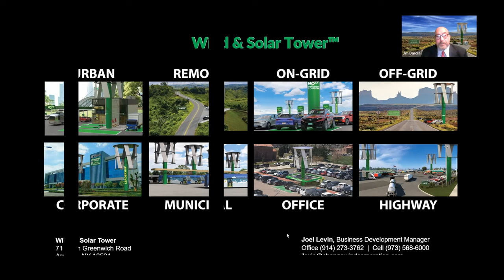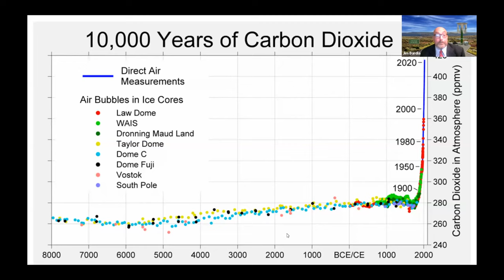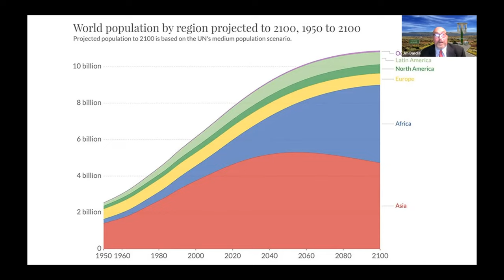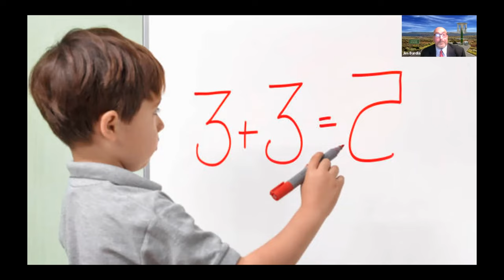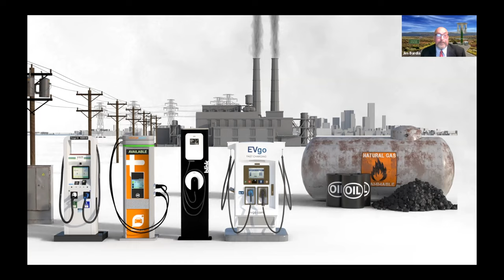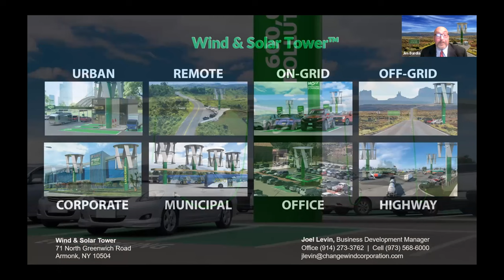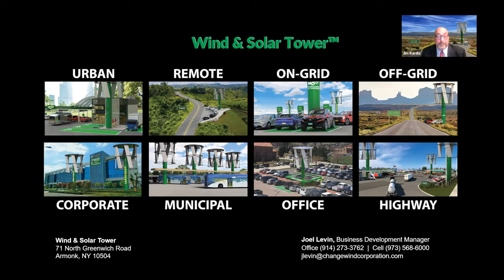The Future of Zero-Emissions EV Charging: An Innovative Solution for Green Transportation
Are you concerned about the impact of air pollution on your health and the environment? Do you want to learn about an innovative solution for providing emission-free charging for electric vehicles (EVs)? In "The Future of Zero-Emissions EV Charging" by Jim Bardia, the inventor discusses his patented wind and solar tower that offers emission-free charging for EVs at a low cost. Bardia emphasizes the importance of true emission-free charging for EVs to be truly green, and his charging system can deliver 328 miles of range in just 15 minutes.

Jim Bardia is an environmentalist, multiple entrepreneur, and inventor of renewable energy products. He is also a designer and fabricator of custom cars, prototypes, convertible conversions, limousines, and armored vehicles. Bardia started working on the design of the wind and solar tower in 2010, and the development of the tower began in 2007. He discovered that local wind production capacity would never be commercially feasible without new technology. Bardia's wind and solar tower has been successfully field-tested for over five years in Pennsylvania, and it offers pollution-free on-site electricity for EV charging stations and contributes to climate change mitigation.

Bardia re-engineered wind and solar towers to provide level four ultra-fast DC 380-kilowatt 1000-volt emission-free charging for EVs. He highlights that true emission-free charging is crucial for EVs to be truly green, as they are only 39.2% emission-free without it. The charging system can deliver 328 miles of range in just 15 minutes. Bardia's machine provides speed without contributing to CO2 pollution in the atmosphere. He links the increase in atmospheric CO2 to industrialization and sees his invention as a practical way to address this trend while maintaining economic growth.

Did you know that human-generated CO2 emissions are overwhelming the Earth's natural CO2 processing systems? CO2 concentrations have drastically increased in the last 200 years and are predicted to double by 2075. Early human use of fire altered ecosystems by emitting harmful substances. The global population has doubled over decades since the Industrial Revolution, projected to reach 15 billion by 2050. Coal played a significant role in North America's industrial revolution.

Fossil fuels and electricity have propelled the US into industrial advancement but at the cost of pollution. Oil's versatility in manufacturing drove economic growth. The introduction of electricity transformed manufacturing and living standards, though pollution remained a downside. In the US, 60.8% of electricity is generated from fossil fuels. Many EV charger manufacturers do not provide zero-emission charging options. Bardia's patented wind and solar tower can mitigate CO2 emissions related to EV charging.

In conclusion, the video emphasizes the significance of zero-emission charging for EVs and the need to reduce CO2 emissions to mitigate climate change. Bardia's Wind and Solar Tower presents a practical solution to reducing CO2 emissions and advancing green transportation. The audience can take away the importance of innovation and sustainable solutions for mitigating environmental impact and promoting a healthier future for all.

Let's work together to drive positive change and reduce our carbon footprint. Remember, every small step counts towards a cleaner and greener world. Until next time, take care, and keep driving towards a brighter future

About 1Sustainability

1Sustainability is one of the largest and most comprehensive ustainability platforms and events in the world and features sustainability leaders of the world presenting on cutting-edge topics and the latest industry developments.